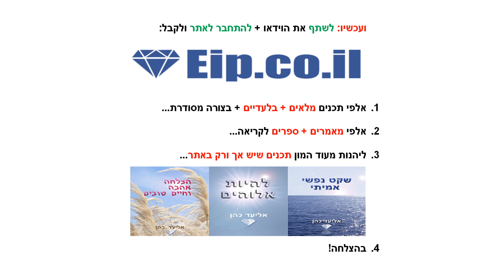קורונה הגל השני, משבר הקורונה, למה יש סגר קורונה, בחירות וקורונה, ביבי נתניהו והקורונה, למי הצבעת בב